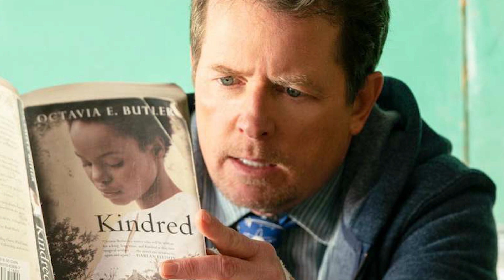Die Tragödie Um Michael J. Fox Ist Mehr Als Herzzerreißend